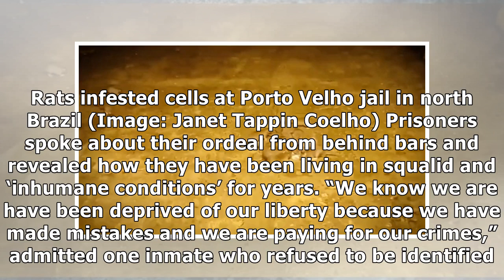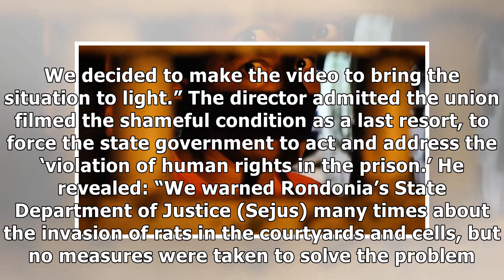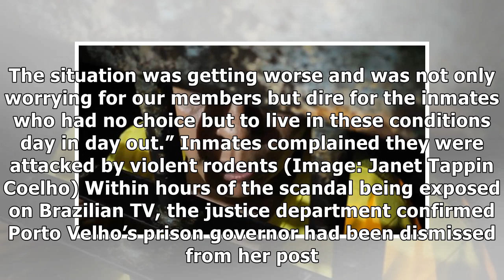Squalid women's prison infested with giant rats that bite and attack inmates